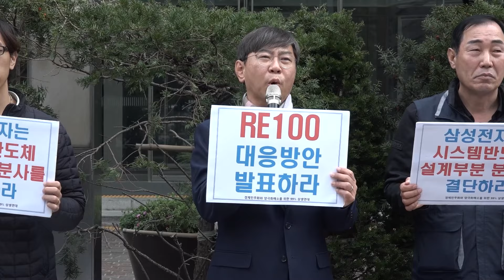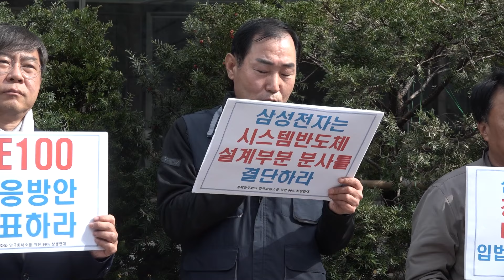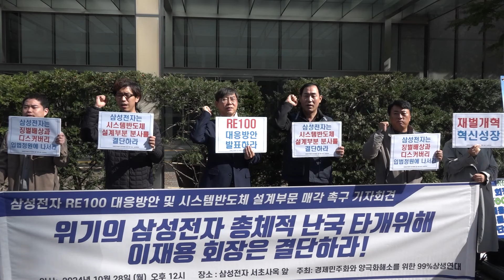삼성전자 RE100 대응방안 및 시스템반도체 설계부문 매각 촉구 기자회견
◯ 일시 : 2024년 10월 28일(월) 오후 12시
◯ 장소 : 삼성전자 서초사옥 앞

00:00 ◯ 사회 : 오세형 경실련 경제정책팀 부장
00:42 ◯ 취지 : 박상인 경실련 재벌개혁위원장(서울대 행정대학원 교수)
12:07 ◯ 발언1 : 이봉현 한국노동조합총연맹 대외협력본부장
15:37 ◯ 발언2 : 정호철 경실련 경제정책팀 간사
18:56 ◯ 기자회견문 : 권오인 경제정책팀 국장